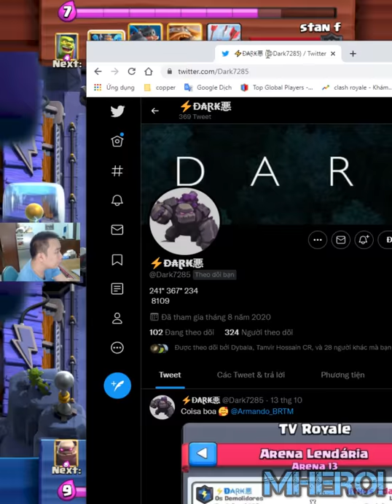Strongest Golem Night Witch Deck in Clash Royale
Welcome to Mhero1
your coopertation.